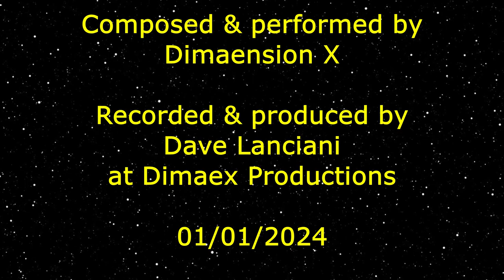Fidelus Caerulus by Dimaension X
A New Year's Day Bonus track! Berlin-School Style Electronic Music.

DAW = Reaper.